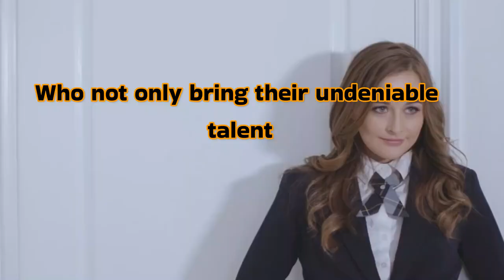Most Beautiful Prnstars New Comers and Nubilees